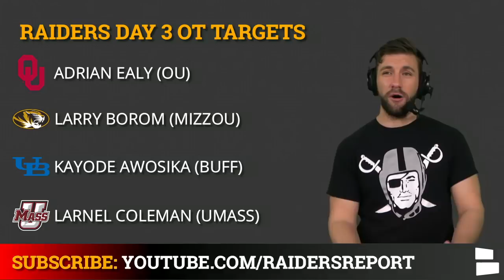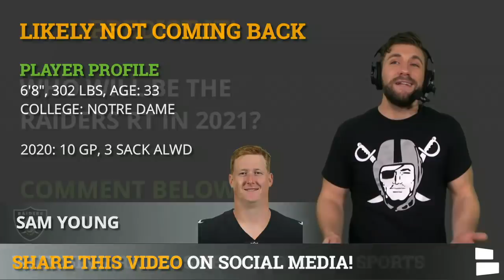Raiders Trent Brown Replacements: 17 Players Las Vegas Could Sign In NFL Free Agency & Draft In 2021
The Las Vegas Raiders have traded Trent Brown to the New England Patriots which leaves a hole at Right Tackle along the Raiders offensive line. The Raiders are currently $16.12MM under the salary cap and will be able to sign a starting RT if Mike Mayock and the Raiders front office want to. Mitchell Renz breaks down the top 17 Players the Las Vegas Raiders Could Sign In NFL Free Agency or Draft to replace Trent Brown.

Top Trent Brown Replacements the Raiders can Sign or Draft:

Free Agent Right Tackles
#1 Daryl Williams
#2 Rick Wagner
#3 Kelvin Beachum
#4 Mike Remmers
#5 Kyle Long

Free Agent Left Tackles
#1 Trent Williams
#2 Alejandro Villanueva
#3 Russell Okung

Draft Replacements:
#1: Rashawn Slater
#2 Christian Darrisaw
#3: Teven Jenkins,
#4: Samuel Cosmi,
#5: Jalen Mayfield,
#6: Alex Leatherwood
#7 James Hudson
#8 Spencer Brown
#9 Dillon Radunz

The Raiders will look to fill the need at RT in free agency by targeting guys like Daryl Williams, Kelvin Beachum or Trent Williams. Also the Raiders own the 17th pick in the 2021 NFL Draft and could target an offensive tackle like Rashawn Slater or Teven Jenkins in the first round.

Answer the following questions from today’s Trent Brown Replacements Video in the COMMENTS:
- Who Will Play Right Tackle For The Raiders In 2021?
- Should The Raiders Move Kolton Miller To RT?
- Name An Ot The Raiders Should Draft!
- Who Will Play RT For The Raiders In 2021?
- Will The Raiders Sign Or Draft A RT?